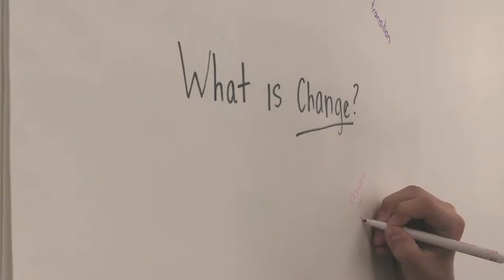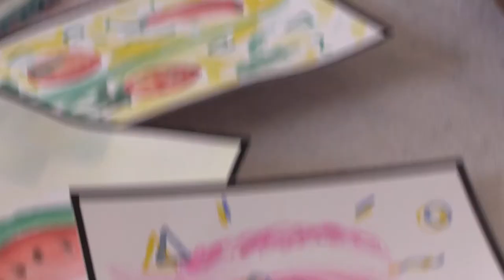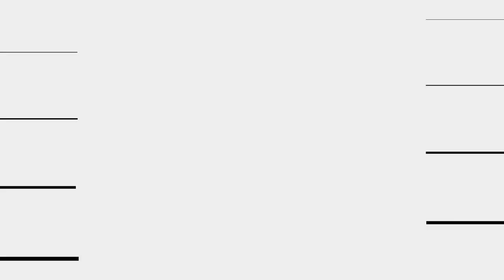Art is Changing | MSU Broad Summer Art Camp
Our MSU Broad High school Summer Art Campers created their own documentation of change! Finding inspiration and exploring the theme of change they planned, shot and edited this short piece.

At MSU Broad Summer Art Camp, Lansing-area children and teens learn to see differently, rethink the familiar, and explore the endless possibilities of art-making.

Art is Bold was offered to ages 9–11.